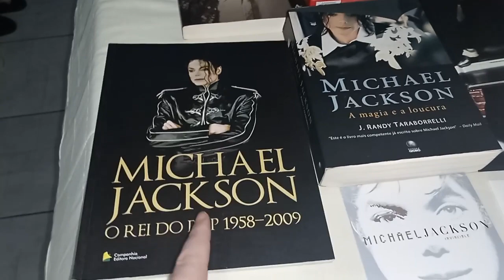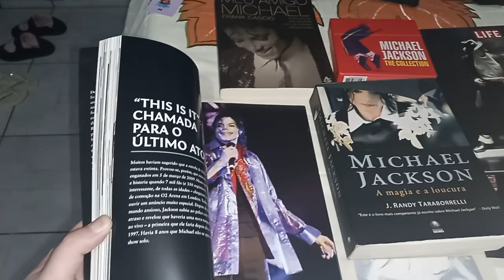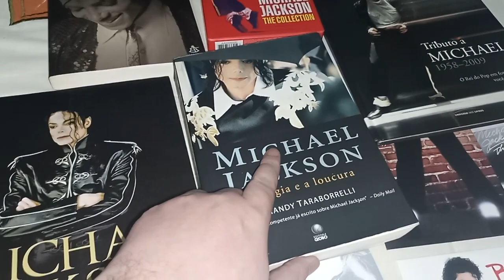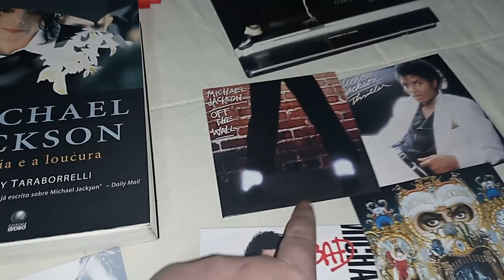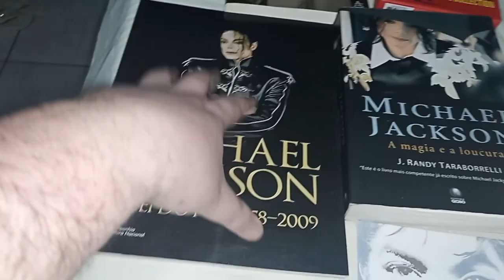14 anos sem Michael Jackson